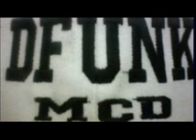LOVE GUARANTEE (INST) FUNKY DRIVE BAND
FUNK FOR THE FUNKSTER WHO DIDN'T BELIEVE THAT I HAD THE 12"